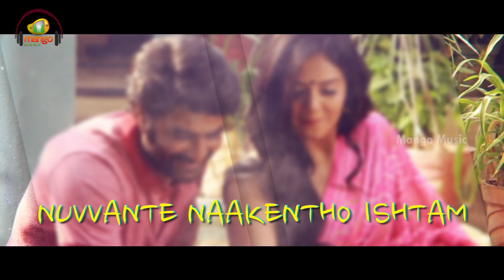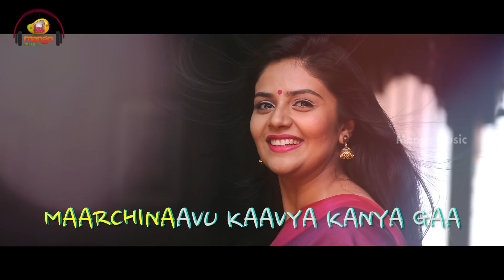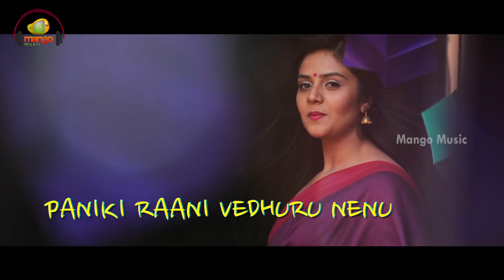Good Bad Ugly Telugu Movie | Ishtam Karaoke Song | Sreemukhi | Kishore Kumar | Harshavardhan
Good Bad Ugly Telugu Movie. Ishtam Karaoke Song with Lyrics on Mango Music. GoodBadUgly Latest 2017 Telugu Movie ft. Kishore Kumar, Murali Krishna, Sreemukhi, Ajayghosh. Directed by Harsha Vardhan. Produced by Bogadi Anjireddy. Music by Harsha Vardhan

Movie : Good Bad Ugly
Song  : Ishtam
Singers : HarshaVardhan ,Harini
Lyrics : Chaitanya Prasad
Keyboards programming : Kamal kumar D

Listen to Good Bad Ugly Movie Songs on :
Amazon Music

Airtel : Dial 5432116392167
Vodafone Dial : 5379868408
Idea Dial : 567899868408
BSNL : SMS BT 9868408 To 56700
Aircel : SMS DT 6875947 To 53000